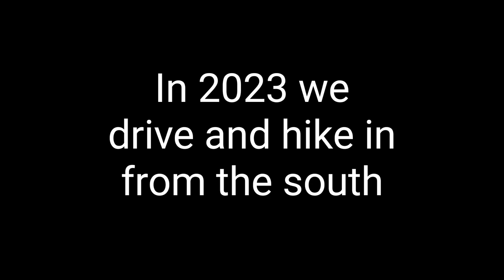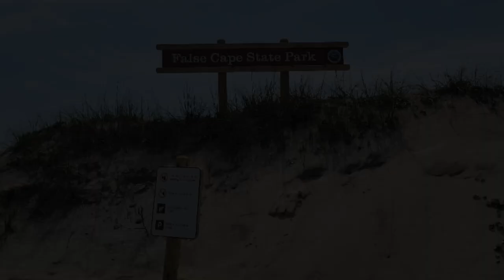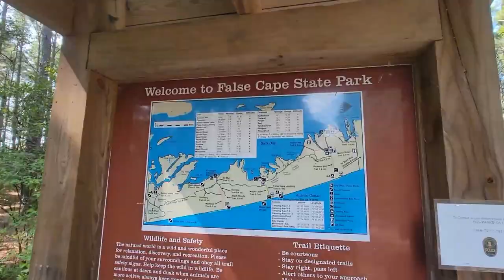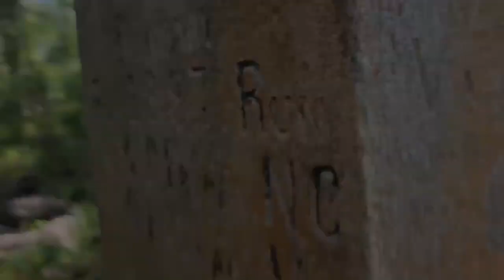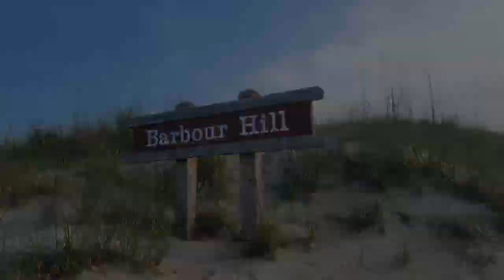Day 1 - Willow Walks False Cape State Park (Greater Swiss Mountain Dog)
Willow (Greater Swiss Mountain Dog) returns to Virginia's False Cape State Park in July 2023 to hike and camp on the beach. This year we drive in from the south through North Carolina on the 4x4 only beach. In 2022 we kayaked in from Virginia through Back Bay from the north.

Day 1 we drive over North Carolina's Carova Beach and see wild horses. We cross the stateline and hike north into Virginia and visit the 1728 NC/VA Stateline Monument. We take the inland Sand Ridge trail before cutting over to the beach to reach the Barbour Hills Campsite. We camp on the beach with our Durston X-Mid 2p.

We pitch the Durston Gear X-Mid 2p with 4x MSR Cyclone 10" stakes and 4x Neso Ground Screw Stakes. The Cyclones held better in the sand and were overall easier to use.